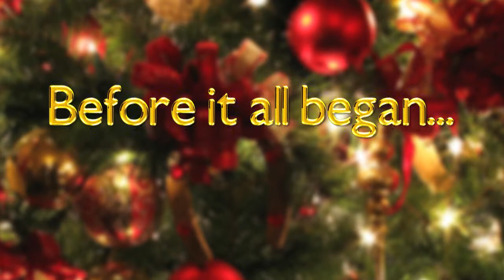Boo Outing 2014 video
Video of past Boo Outings, up through 2013...